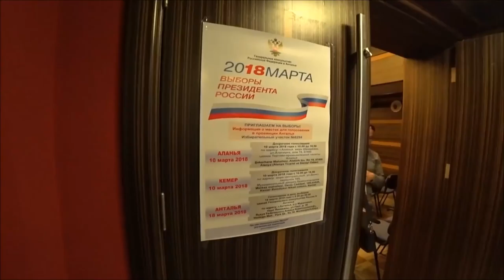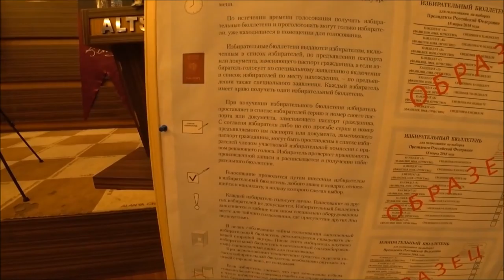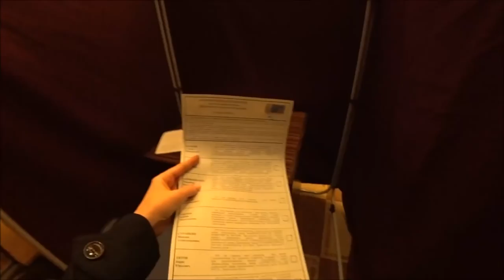Турция: Выборы президента РФ 2018 в Аланье. Как проходило голосование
В Аланье мы голосовали 10 марта, это было предварительное голосование.